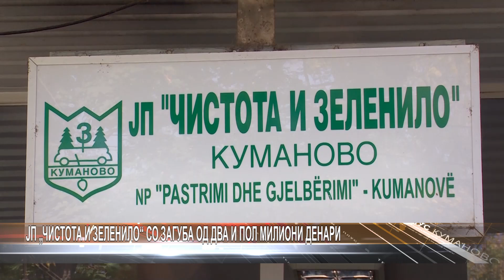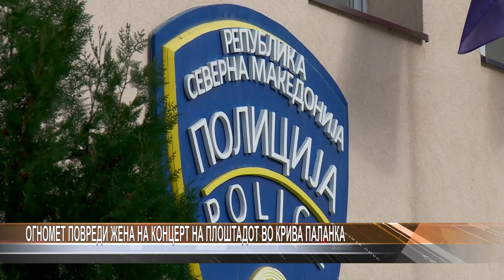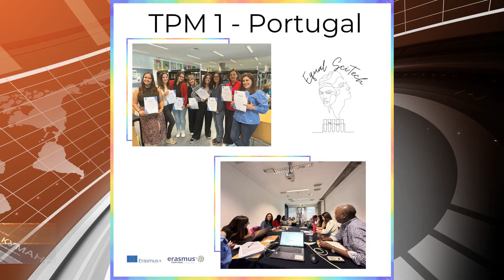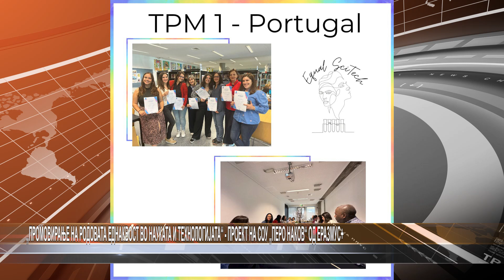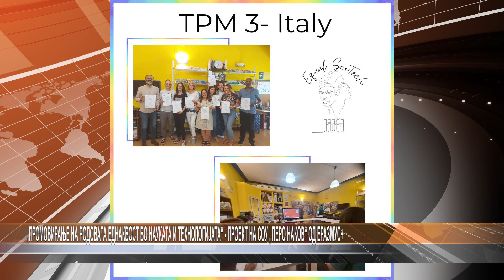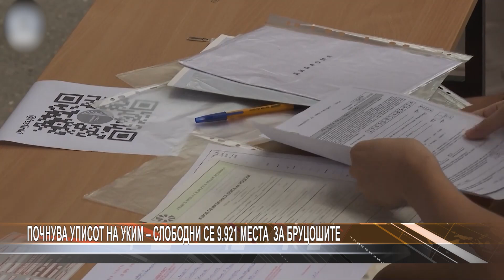Инфо+ 29.08.2024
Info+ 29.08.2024